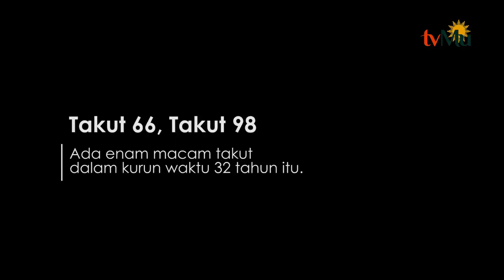Takut 66 Takut 98